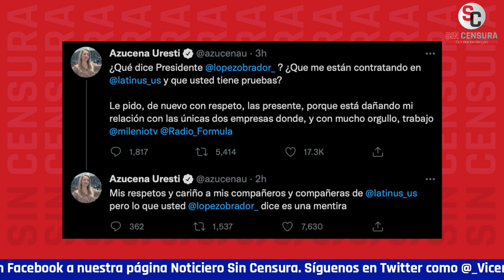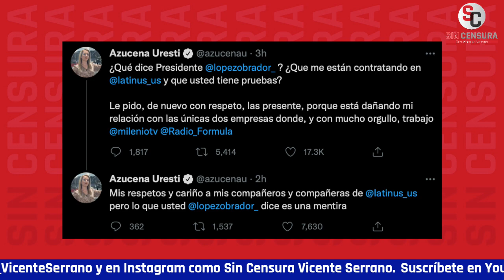AZUCENA URESTI NIEGA QUE LA HAYAN QUERIDO CONTRATAR EN LATINUS… PERO EXTIENDE “SUS RESPETOS”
La conductora de Milenio AzucenaUresti negó que la hayan querido contratar en Latinus como mencionó el presidente López Obrador… Pero sí le extendió sus respetos a sus “compañeros” en esa plataforma política.